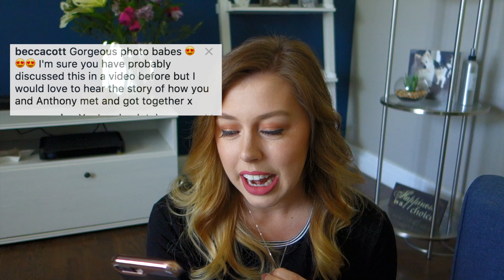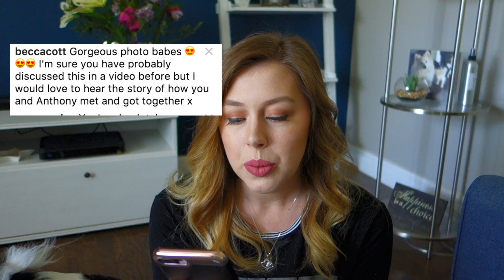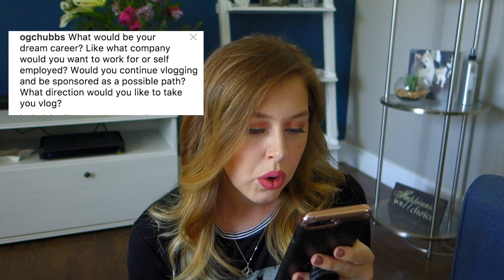THE PERFECT JOB? FIGHTING OVER INFERTILITY? | Q&A with ItsKelsiesLife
You had Q's, here are my A's :)

You can expect to find videos about the journey to motherhood that I am on, wifey things, beauty, cleaning and more!

A little bit about our TTC story
Married since 3/7/15
TTC since 12/15
Clomid round #1 success! BFP 7/9/16
Miscarriage #1 7/18/16
Clomid round #2 Fail
Clomid round #3 Fail
Clomid round #4 Fail
Femara round #1 Fail
Femara round #2 SUCCESS! BFP 2/1/17
Missed Miscarriage 3/21/17
D&C 3/24/17
Currently not on fertility medications.